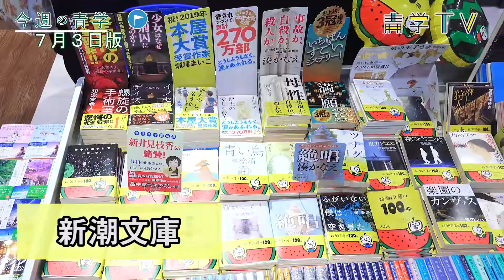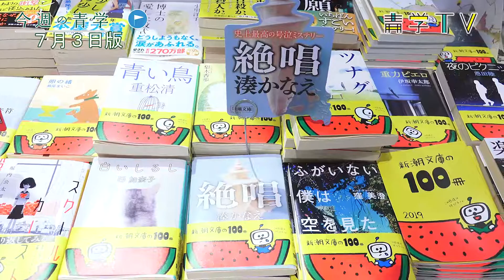今週の青学20190703_BookCafe「夏の文庫フェア！」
テストが終われば、そこは夏休み！
今年の夏は文庫本を手に旅に出よう！